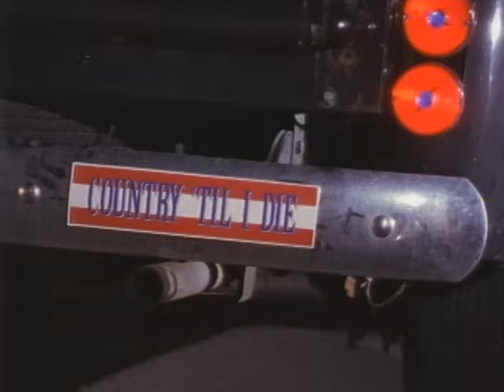John Anderson - Country 'Til I Die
Music video by John Anderson performing Country 'Til I Die. (C) 2020 Sony Music Entertainment